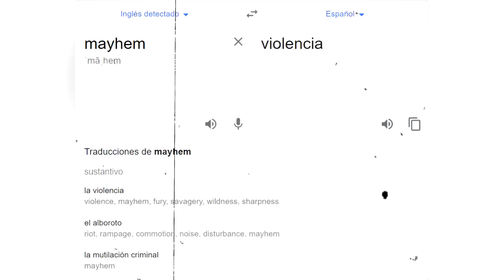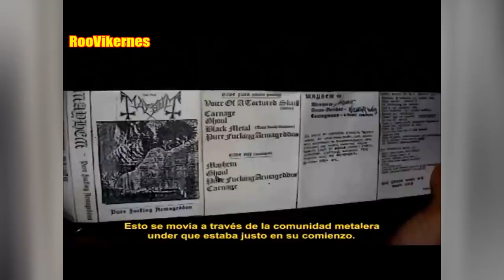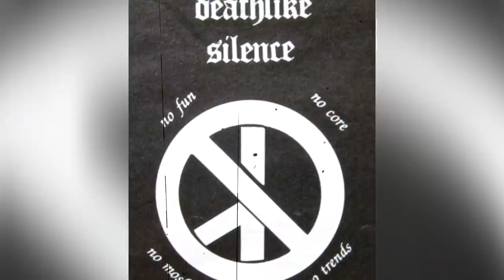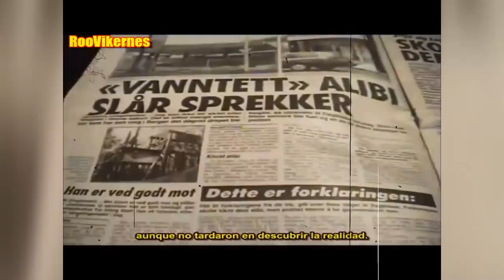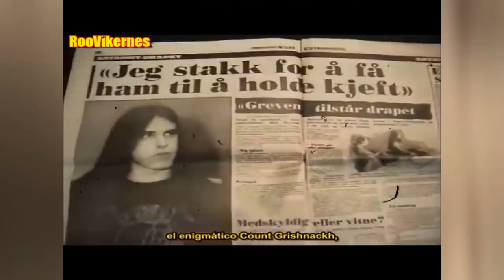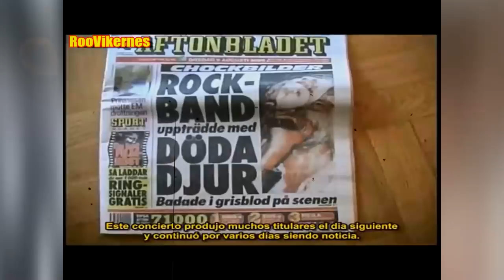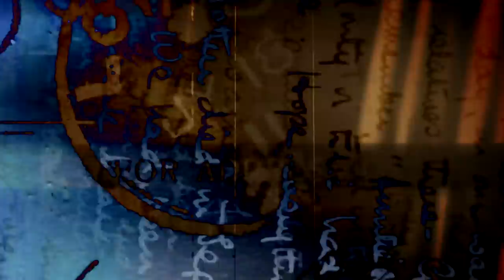¿Qué sucedió con MAYHEM? / La Historia Real 49